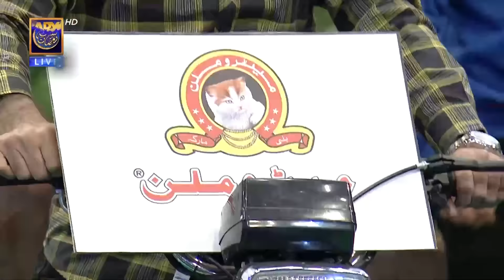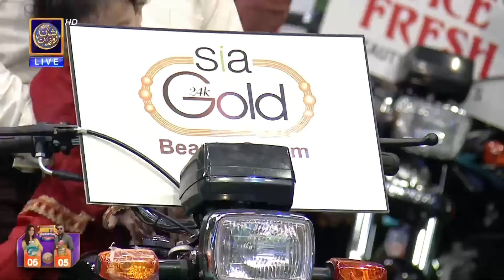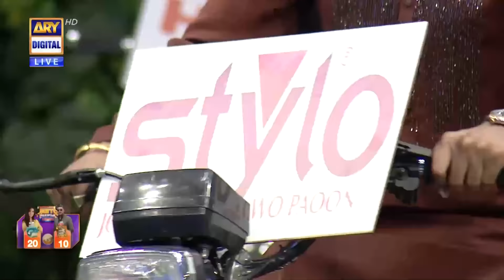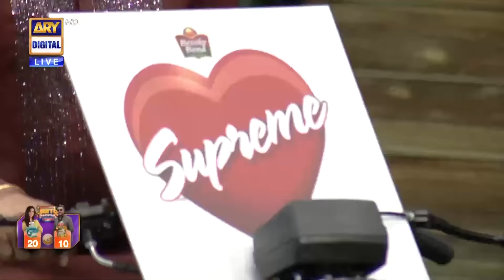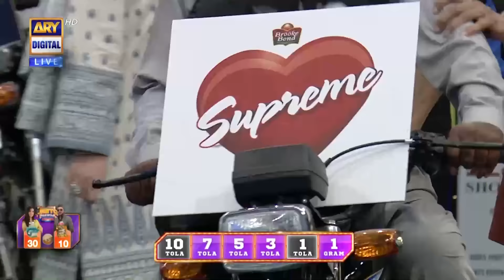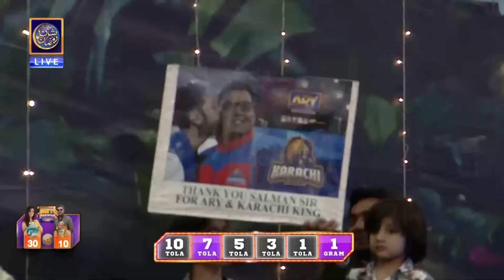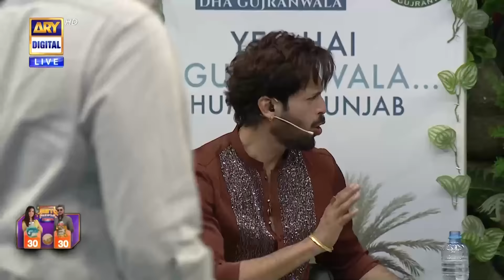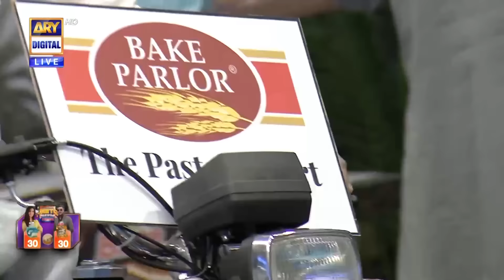Jeeto Pakistan League | 2nd Ramazan | 13 March 2024 | Fahad Mustafa | ARY Digital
Latest Jeeto Pakistan League | 2nd Ramazan | 13 March 2024 | Fahad Mustafa | Adnan Siddiqui | Ushna Shah | Mohammad Hafeez | ARY Digital

Karachi Lions Vs Lahore Falcons | Jeeto Pakistan League
Captain Karachi Lions : Ushna Shah.
Captain Lahore Falcons : Adnan Siddiqui.

Watch JPL24, Daily throughout Ramazan - only on ARYDigital